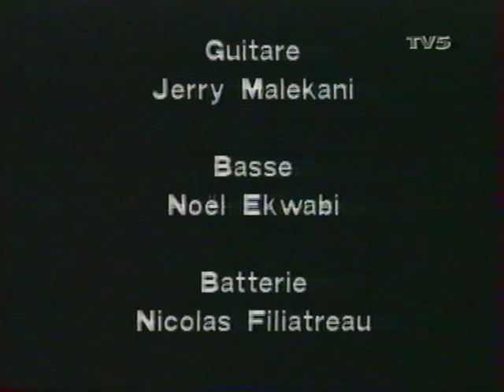Manu Dibango St Calais extraits